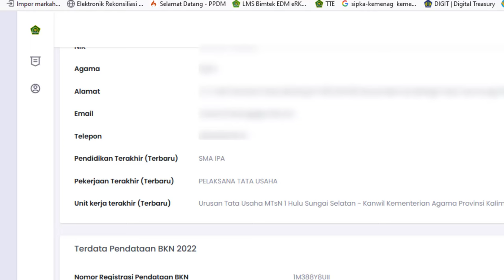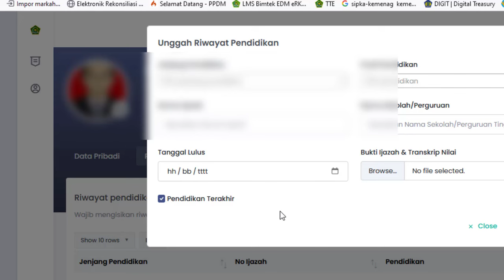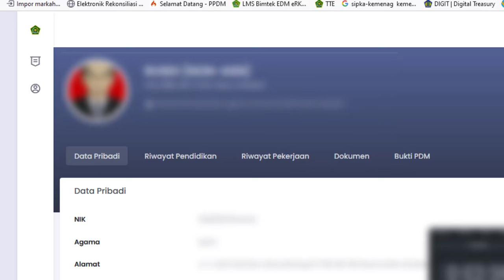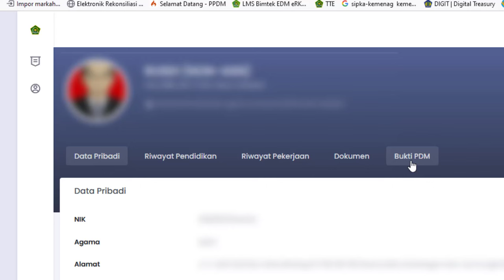🔴Cara Lakukan Pengisian Data dan Ajukan Pemuktahiran Data NON ASN Kemenag 2024